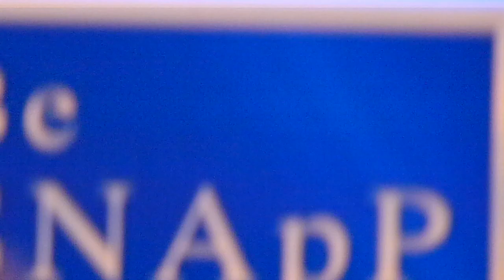เป๊ก ผลิตโชค คิดถึงเสียงนู๊ชมากเลย/First Lady/ไม่มีใครรู้ Grand Opening Be Snapp @CTW [3/4]